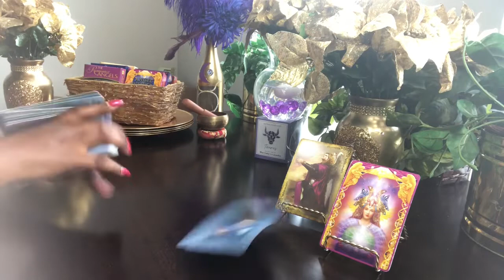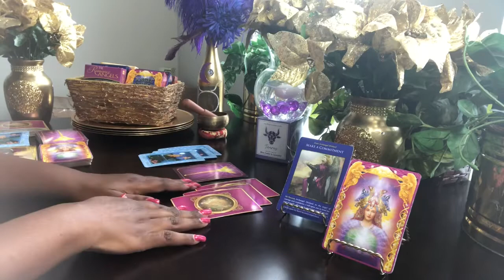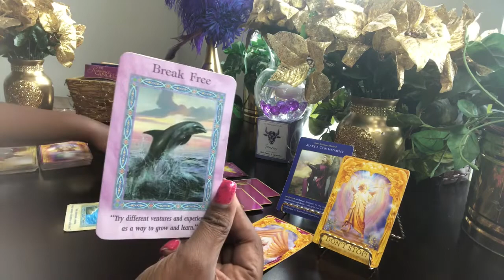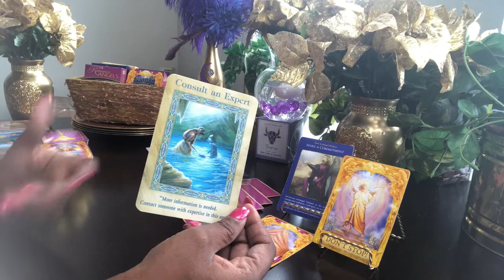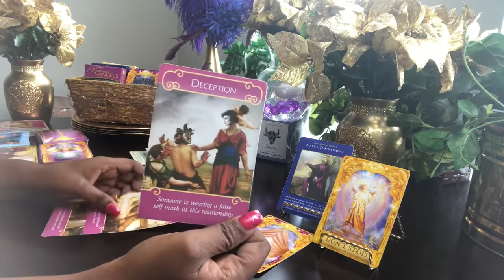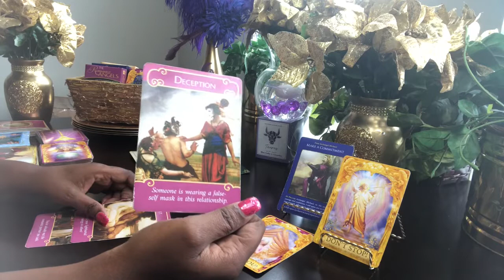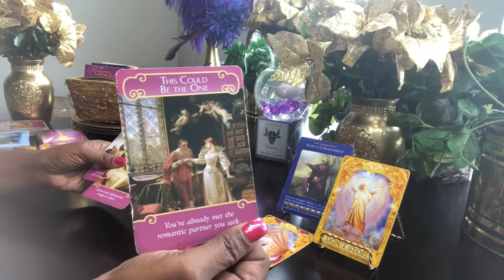Fire Signs Time To REALLY Make A Commitment In This Situation! - Daily Reading - August 16-19